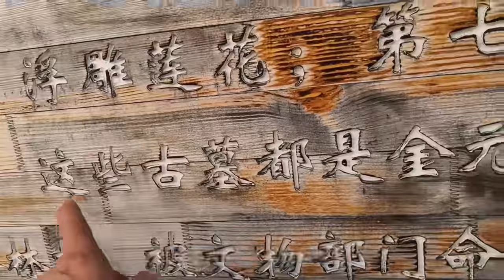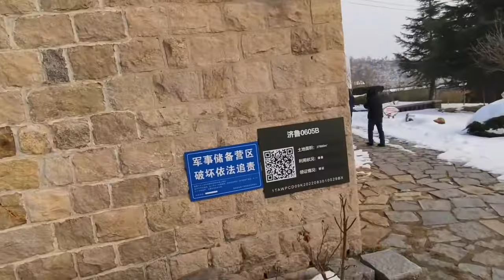老兵房车露营昆嵛山下曾经的军营，山里雪没融化，太冷房车里喝点